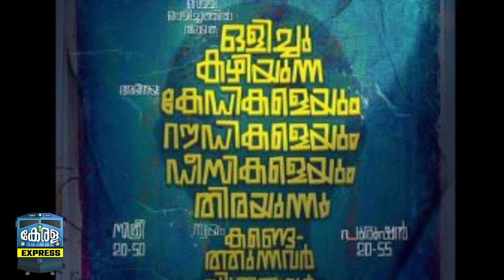'ബിജു ഈസ് ബാക്ക്'; വൻ അപ്ഡേറ്റ് എത്തി | Action Hero Biju | NivinPouly